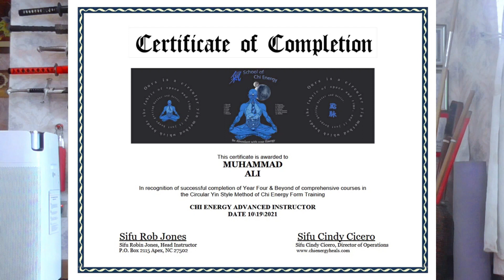Beyond Healing with Chi Energy Healing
This course is designed to introduce you to the concepts of Chi Healing being taught by the School of Chi Energy Heals.

I am an Advanced Chi Instructor with the school and in my 5th year of Chi Energy Training.

Please note: This course is NOT intended to be a beginner course on learning how to develop your Chi Energy.

This course is intended for those students who have already been practicing in Chi Energy for 1 or 2 years and who would like to further their knowledge in the art of Chi Energy Healing.

This course is intended for those students who have completed my Kyusho Jutsu Black Belt course, as I have introduced the beginner concepts of Chi Energy and Nerve Fibre building exercises in the course.

I will teach you the concepts that I have learned through the School by using Screen Forms to pass through the body or another person's body in order to activate their healing system.

I will demonstrate distant healing techniques.  Remember healing another person does not mean that they need to be in front of you.  The only limitation of healing is your belief and hopefully, by the end of this course, we will expand on that.

I have included course notes, in which I have added additional information and explanations to further emphasize the concepts to be learned.

I would also like to reiterate our concept of healing. We should not consider ourselves Healers. This role belongs to God Almighty Alone. We not healing others, all that we are doing is helping to activate the internal healing system in that person’s body and let their own healing system cure them.  If I say that I cured my wife or one of my children, it would be wrong as I am crossing the line with God. God has said in His scriptures, whether in the Holy Bible or the Holy Qur’an that He has created us in Perfection which means He has created a perfect system of healing for our bodies. So I would be in error if I said that I cured my wife. So the choice is yours on your approach, the above is my belief and it is my responsibility to share it with you. How you handle it is your choice and belief.

Please join me in this excellent adventure of learning and expanding your Chi to help your family and friends.

Master Ali